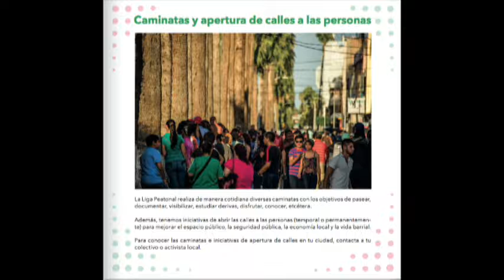Leonardo Rangel Gestor Cultural